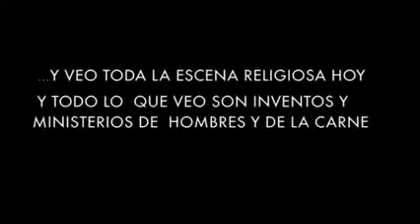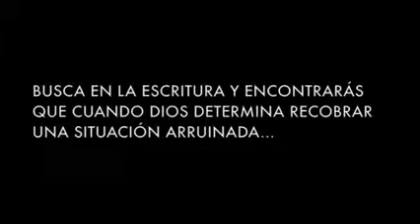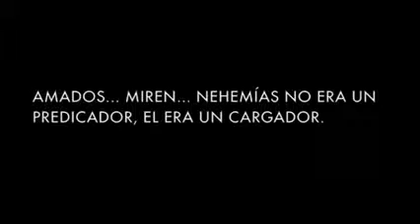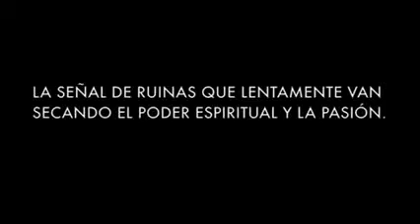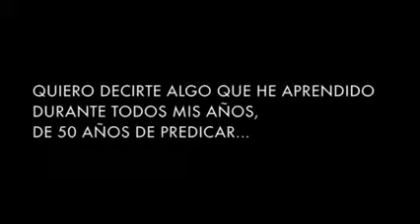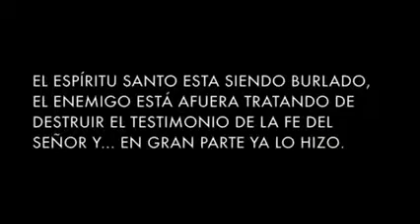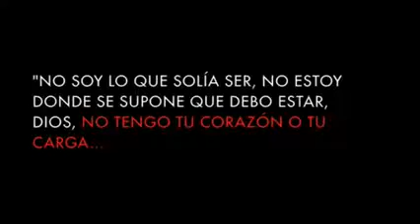Un llamado a la angustia! , David Wilkerson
Creemos que estamos en los últimos tiempos antes de la Venida de CristoJesus!  ¿ Ya toda su familia son salvos? son cristianos?
¿No cree que debería angustiarse por la salvación de ellos?
Por que ud. ama a su familia! ¿Verdad? pero. no toda su familia es salva. si se mueren sin conocer a Cristo, se irán al infierno!
Entonces ore, ore, hasta angustiarse!, ore hasta ver los resultados!
NO CESE DE ORAR!  siga hasta que toda su familia sean salvos!
Luego ore por otras personas, sus vecinos, sus amigos, enemigos,etc. ! ES TIEMPO DE ANGUSTIARSE! Amén!I
RNU/ICVV.